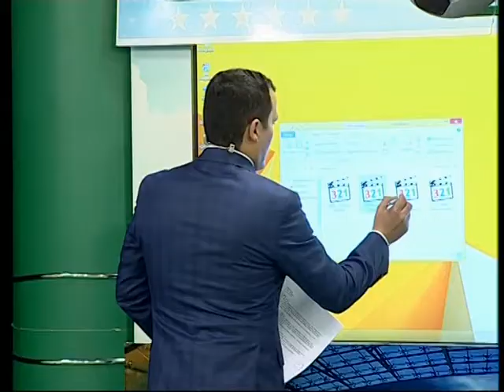FUTBOL SAATI 2 CI HISSE 30 11 2015